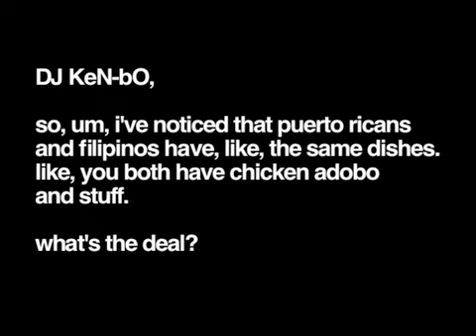you bin skoo'ed-pinoys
dj KeN-bO explains the distinction between filipinos and puerto ricans.